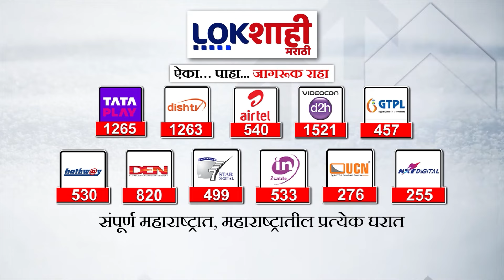Navnath Waghmare on Manoj Jarange | जरांगे 88 उमेदवारही उभे करणार नाही, वाघमारेंची टीका